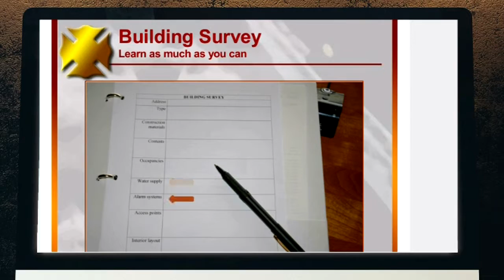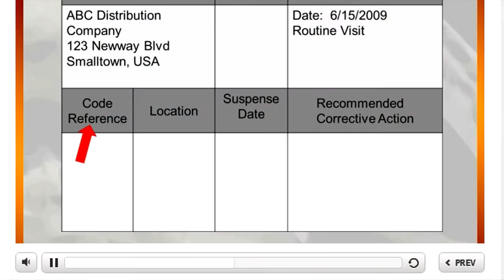12 New Firefighter Training Courses from TargetSolutions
TargetSolutions has just added 12 new firefighter to our library with an enhanced presentation, streamlined audio, and video-based slides.